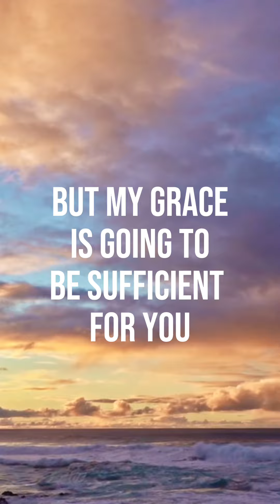The Grace of God is sufficient Billy Graham jesuschrist Sermons by great preacher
You read the book of Psalms, I read five Psalms every day. How many times? The psalmist was down at the very bottom, looking up the sea bottom.

There are highs and lows, but in the midst of it all, there's the spirit of the living God to give you joy and peace. There are certain rivers for the Christian that run buried deep.

And it's a wonderful thing in the midst of a low to have Jesus there because you see, you're going to face problems. You are going to have disappointments. You're going to have heartaches. You're going to have problems and difficulties in your life, but in the midst of it, God's grace will be there. You know, Paul had some affliction.

We don't know exactly what it was, but he prayed three times, Lord, deliver me. And God said, no, Paul, I'm not going to deliver you from it, but my grace is going. To be sufficient for you in the middle of it.